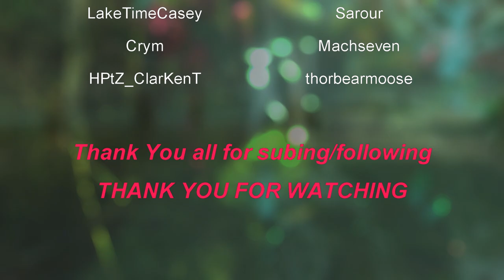Guild Wars 2: Season 1, EP35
We take on Scarlet. And die, a lot. Conclude the end of Living world Season 1.